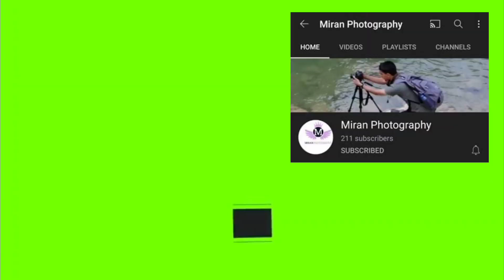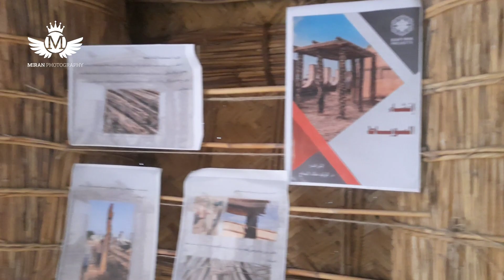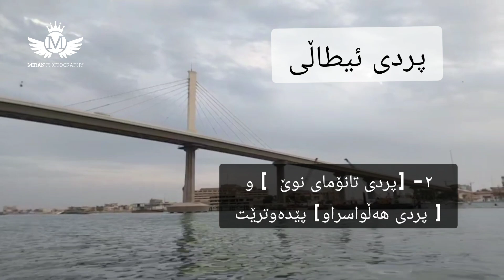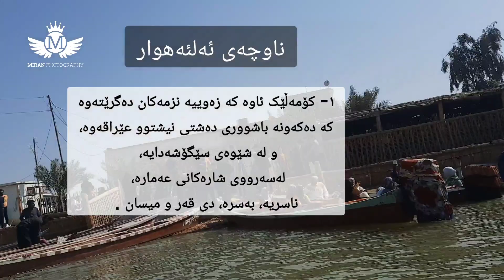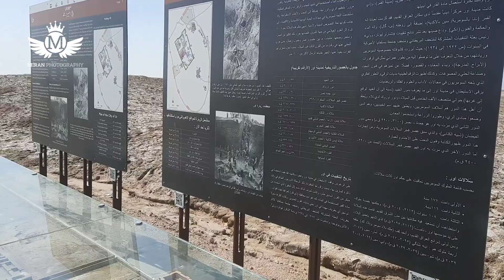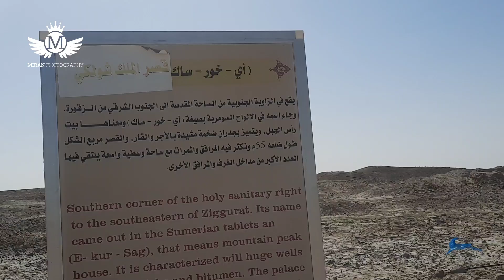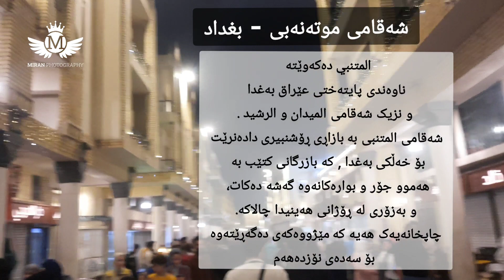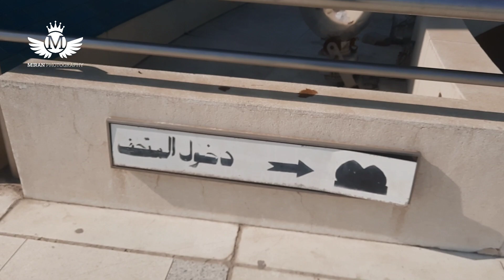گەشتێکی جیاواز بۆ باشووری عێراق، گەشتی پڕ زانیاری نوێ 😍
بۆ ئاشنابوون بە ناوچەکانی کوردستان سەبسکرایبی کەناڵەکەمان بکەن بۆ ئەوەی لە ڤیدیۆ ناوازەکانمان بێبەش نەبن

وەک پشتگیریەک بۆ بەردەوام بوونم لایک و کۆمێنت لەبیر مەکەن

گەشتێکی زۆر جیاواز ۊ ناوازە بۆ باشووری عێراق 😍

ڕەخنەو پێشنیارەکانتان لە کۆمێنت بنووسن تاوەکو کار بۆ باشتر بوون بکەین.

بۆهەر پرسیار و داواکاریەک دەتوانن لەڕێی       تۆڕەکۆمەڵایەتیەکانەوە پەیوەندیمان پێوەبکەن

١.ئینستاگرام

٢.فەیسبووک

٤. یوتوب